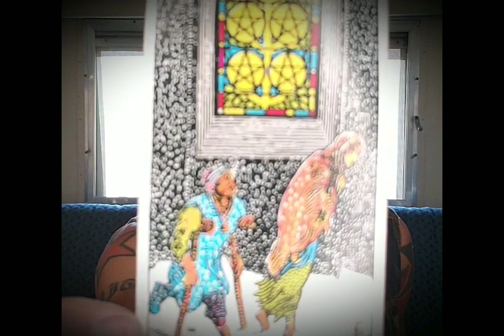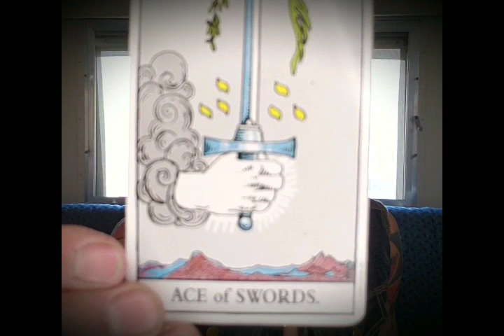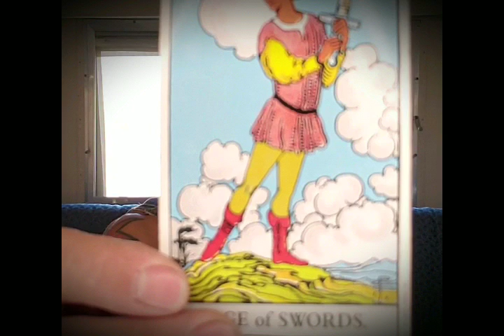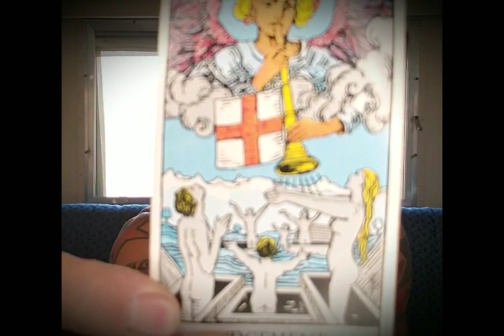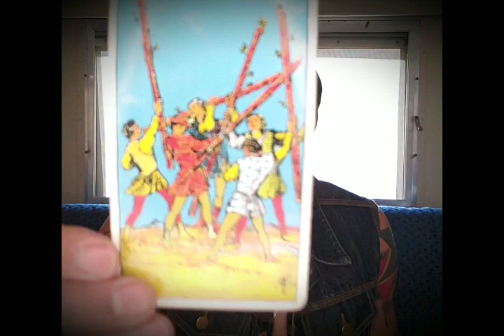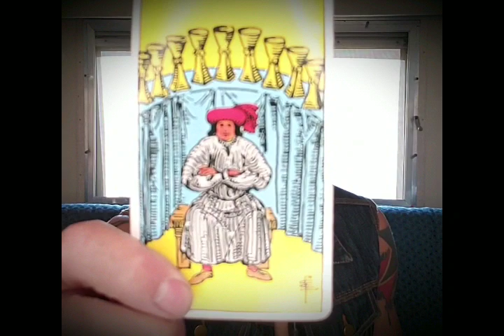TAURUS - JANUARY 2021 - "WATCHING FROM THE SIDELINES"